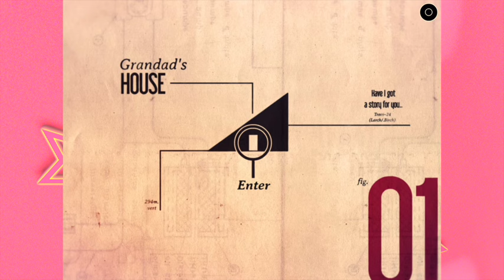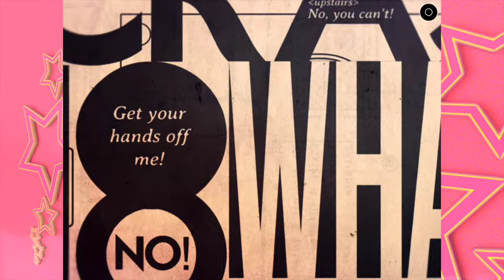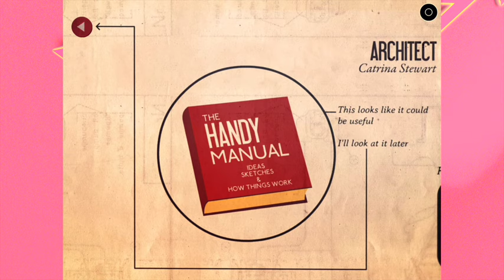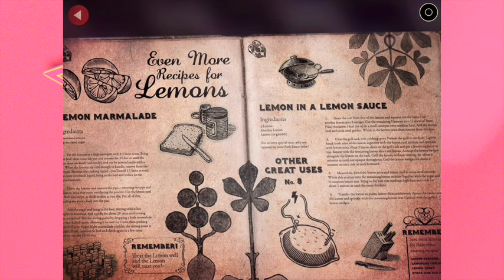Let's Play: Lumino City Part 1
Star Shine and Dr.O check out the fun and wonderfully designed iOS game 'Lumina City' ... part 1

LIKE SIMS 4 ? PLAYLIST ÃÂÃÂÃÂÃÂÃÂÃÂÃÂÃÂ¢ÃÂÃÂÃÂÃÂÃÂÃÂÃÂÃÂÃÂÃÂÃÂÃÂÃÂÃÂÃÂÃÂº
LIKE PLANTS VS ZOMBIES ? PLAYLIST ÃÂÃÂÃÂÃÂÃÂÃÂÃÂÃÂ¢ÃÂÃÂÃÂÃÂÃÂÃÂÃÂÃÂÃÂÃÂÃÂÃÂÃÂÃÂÃÂÃÂº
LIKE LEGO DIMENSIONS ? PLAYLIST ÃÂÃÂÃÂÃÂÃÂÃÂÃÂÃÂ¢ÃÂÃÂÃÂÃÂÃÂÃÂÃÂÃÂÃÂÃÂÃÂÃÂÃÂÃÂÃÂÃÂº